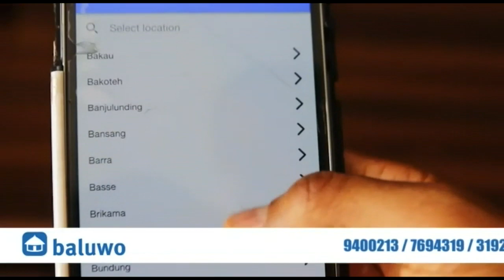Kerr Fatou Tobaski Special With Jalimadi and Abu &Fafa Eid2019